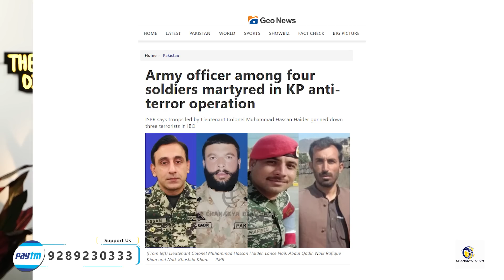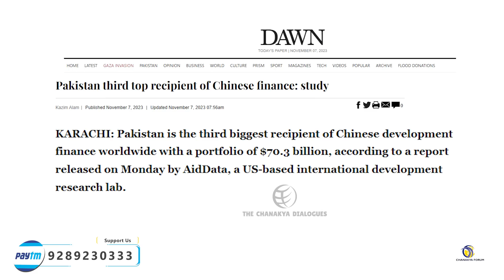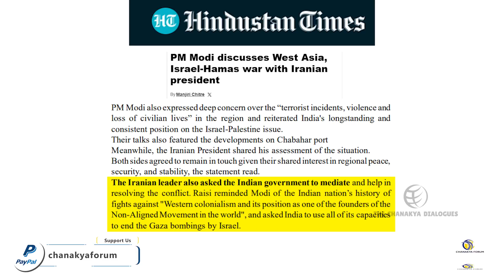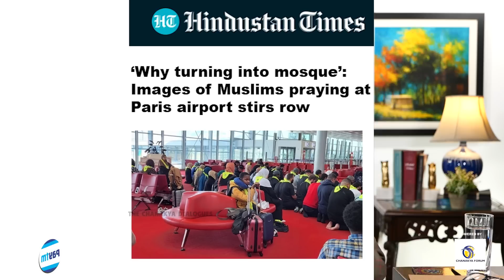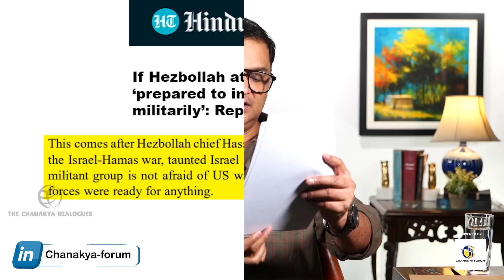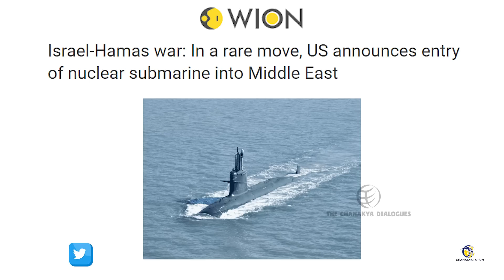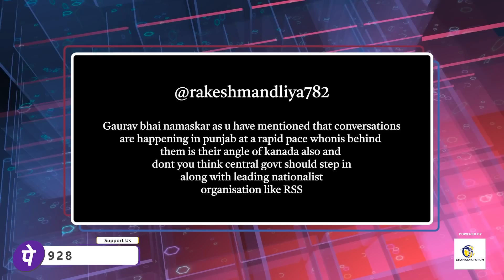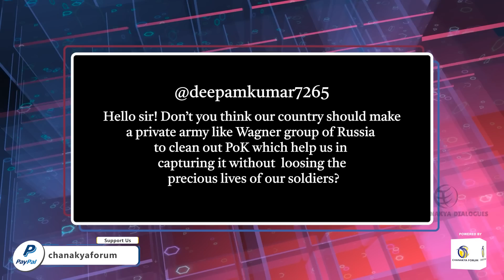Pakistani Forces & Police Repeatedly Attacked. No Stopping. | TCD with Major Gaurav Arya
Pakistani Forces & Police Repeatedly Attacked. No Stopping. | THE CHANAKYA DIALOGUES Hindi with Major Gaurav Arya

Two policemen killed in terror attack in Khyber Pakhtunkhwa’s Dera Ismail Khan
Two police personnel were killed and three others were injured in a terror attack at an oil and gas company in Dera Ismail Khan region of Pakistan’s Khyber Pakhtunkhwa on Tuesday, Pakistan-based Geo News reported.

Army officer among four soldiers martyred in KP anti-terror operation
Pakistan Army's Lieutenant Colonel Muhammad Hassan Haider and three other soldiers were martyred in an exchange of fire with the terrorists during an intelligence-base operation (IBO) in Khyber District of Khyber Pakhtunkhwa (KP).

Pakistan third top recipient of Chinese finance
Pakistan is the third biggest recipient of Chinese development finance worldwide with a portfolio of $70.3 billion, according to a report released on Monday by AidData

PM Modi discusses West Asia, Israel-Hamas war with Iranian president
The two leaders, in a telephone conversation, exchanged views on the "difficult situation" in the West Asia region and the Israel-Hamas conflict.

‘Why turning into mosque’: Images of Muslims praying at Paris airport stirs row
Charles de Gaulle Airport Controversy: The prayers were offered at terminal 2B of France's largest airport in which around 30 travellers took part.

Ethics panel meeting on TMC MP Mahua Moitra postponed
The Lok Sabha ethics committee meeting on the cash-for-query allegations against TMC MP Mahua Moitra has been postponed to November 9. The committee has finished its enquiry and will make its recommendation after members ranged along party lines in the last meeting.

Evan Ellingson Dies At 35: 5 Facts About "My Sister's Keeper" Actor
Actor Evan Ellingson, famous for his role in the American drama film My Sister's Keeper, has died at the age of 35. He was found dead at his residence in Fontana, California, on Sunday.

Former Odisha speaker and minister Maheswar Mohanty passes away
A lawyer by profession, Mohanty completed his LLB from Utkal University and MA in Political Science from Banaras Hindu University

Prime Minister Narendra Modi to address public meeting in Hyderabad
Electioneering is gaining momentum with top leaders from different parties descending on to the state for electioneering. Prime Minister Narendra Modi will be addressing a public meeting in Hyderabad later this evening.

How India’s rescue & relief operations got its global wings
IAF’s strike role has a long history and today it can hit targets over 4,000 km away with great precision. But now it also swiftly swings into action to provide humanitarian relief across continents or to help Indians.

Angelo Mathews becomes first to be 'timed out' in international cricket
The incident occurred during the Bangladesh-Sri Lanka ODI World Cup match at the Arun Jaitley Stadium in New Delhi. After the dismissal of Lankan batter Sadeera Samarawickrama in the 25 over of the innings.